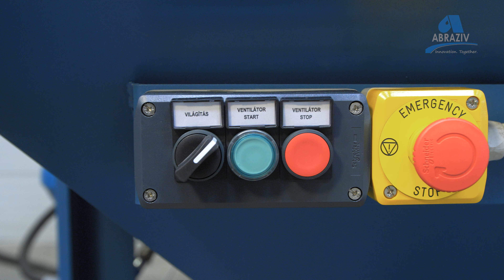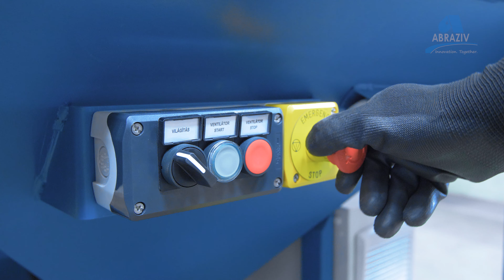NKK-1000-NT type Shot Blasting Cabinet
Economical, efficient, environmentally friendly and easy to use equipment - ideal for the surface cleaning of workpieces in small-volumes, recommended for workshops and plants.
Includes: a 13 liter pressure blasing tank, a built-in fan and a cartridge dust-collector system with cyclone separator equipment.
Application: cleaning rims, car parts, pre-renovation workpieces before painting (shot blasting with e.g. steel, corundum), and aesthetic surface treatment (shot blasting with e.g. glass beads).
Efficient work and guaranteed quality even with continuous operation!